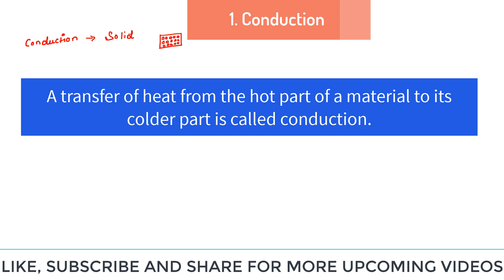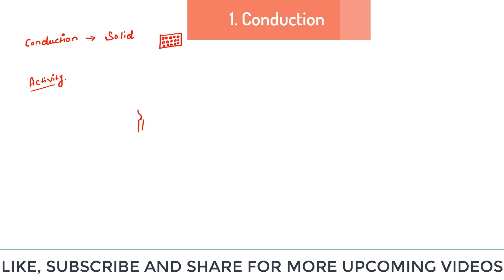Conduction class 7 in hindi | Effect of conduction in Good conductor and poor conductor objects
Hello friends! Today i am telling about the conduction class 7 and effect of conduction in good conductor and poor conductor objects.

Heat class topic wise videos